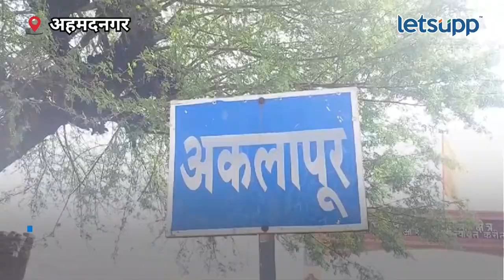Sangamner Totamo Story | टोमॅटोचा सर्वच खर्च अंगलट, आता काय करावं? | LetsUpp Marathi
संगमनेर तालुक्याच्या अकलापूर येथील शेतकरी गणेश आभाळे यांनी पिकविलेल्या टोमॅटोला कवडीमोल बाजारभाव मिळत असल्याचं चित्र आहे.